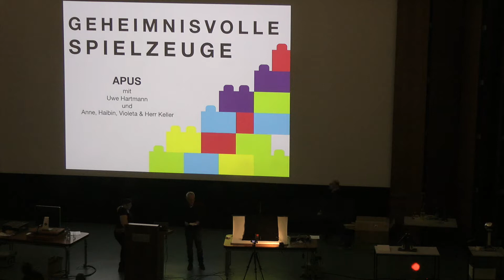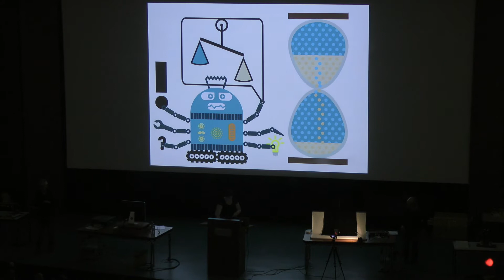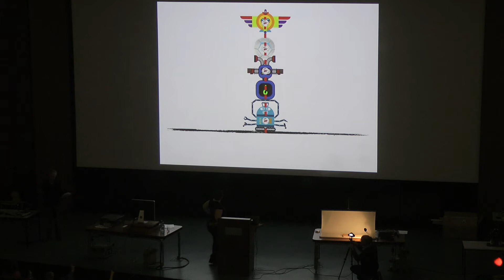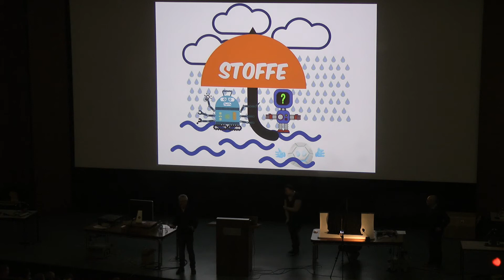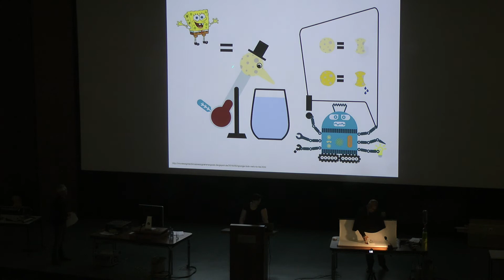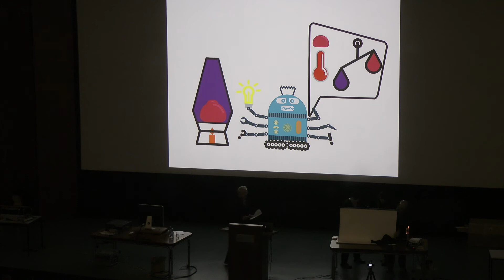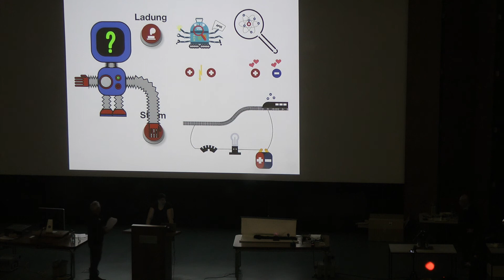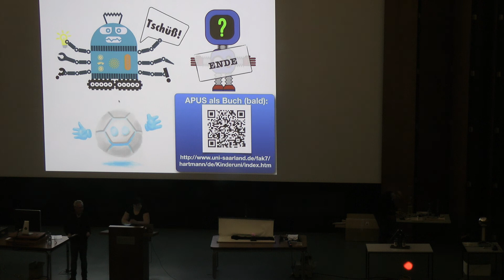WIE FUNKTIONIEREN SPIELZEUGE? – Prof. Dr. Uwe Hartmann – WiSe 17/18 – Kinderuni Saar